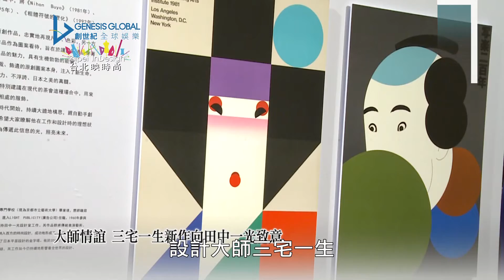Taipei indesign 時尚生活聚焦 三宅一生 遠企特展蔡明亮 第174集